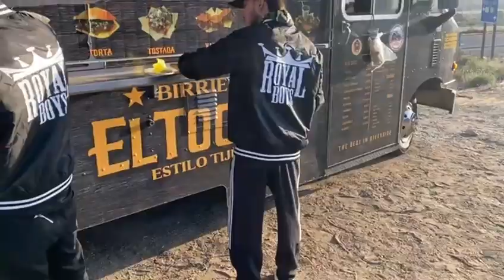Quinceañera En Nevada